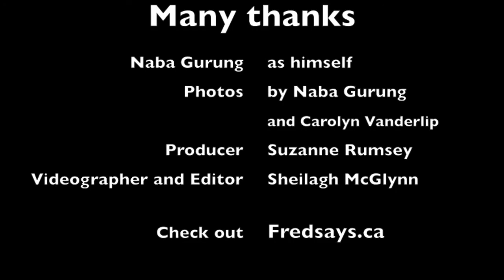Food Security 101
PWRDF's Humanitarian Response Coordinator, Naba Gurung, speaks about the definition of food security, PWRDF's strategy in working with partners in India and Sri Lanka to increase food security, and the challenges faced in that work.